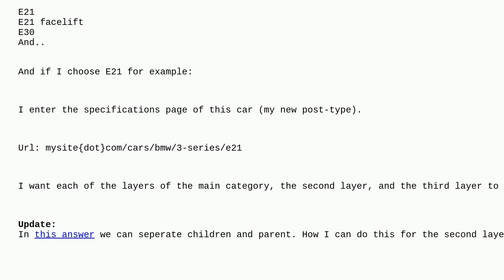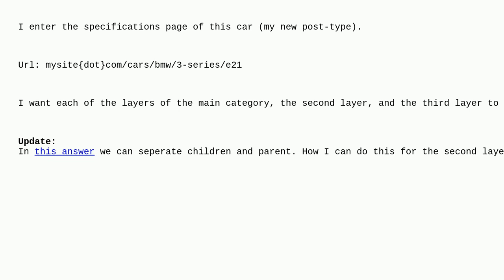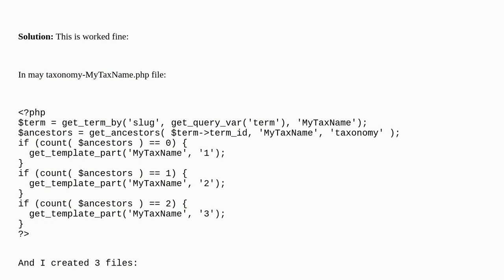Wordpress: Different templates for parent and children Taxonomy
Different templates for parent and children Taxonomy

A special thanks goes out to the awesome community

  taxonomy